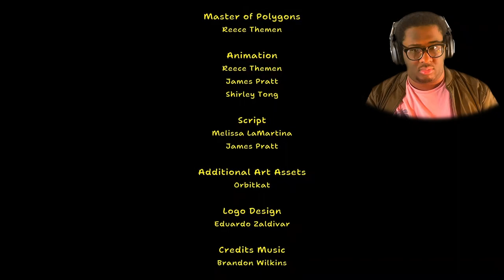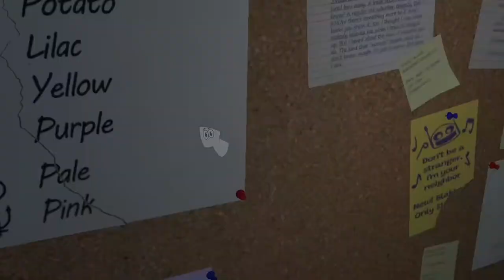is this how it ends?!?! [Amanda The Adventurer Ending]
The ending of this game is making me want MORE